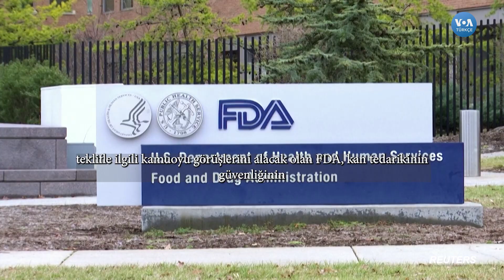Eşcinsel Erkeklerin Kan Bağışlaması Kolaylaşıyor| VOA Türkçe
ABD kan bağışında özellikle eşcinsel ve biseksüel erkekleri dışlayan bir uygulamayı sona erdirmeye hazırlanıyor. Amerika ve başka birçok ülke 1980'lerin AIDS salgını sırasında HIV'nin kan yoluyla yayılmasını önlemek amacıyla eşcinsel ve biseksüel erkeklerin kan bağışlarını engellemeye başlamıştı

1942 yılında kurulan Voice of America (VOA), Amerikan hükümeti tarafından desteklenen uluslararası bir yayın kuruluşudur. Her hafta 48 dilde 1500 saat yayınla dünya çapında 326 milyon kişiye ulaşıyor.Haber, eğitim ve kültür ağırlıklı yayınlar yapan VOA 1942'den buyana da Türkçe yayınlarla sizlere ulaşıyor. 12 Şubat 1942'de başlayan Türkçe yayınlar 1945'te bir süre kesilmiş, 1949'da yeniden başlamıştı